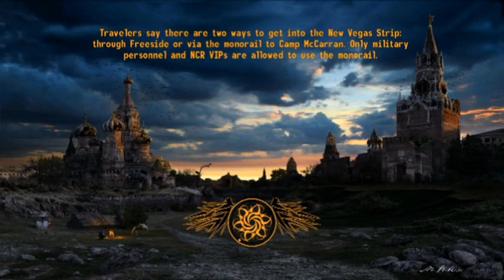Fallout NV: StarFox mod and the Portal Gun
Hey guys the protal Gun has been updated. So it is different now than in the video.

Aperture Science Mojave Branch - working portal gun by Coolblack11

Flalout New Vegas Starfox Mod - Foxmccloud11 and Keley Toole.